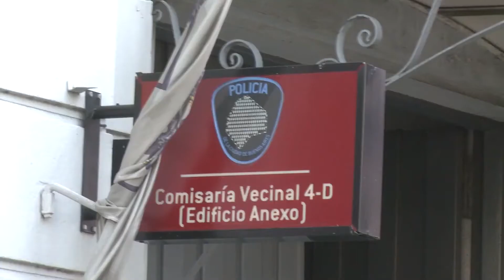2020 06 24 WEB Allanamiento por droga